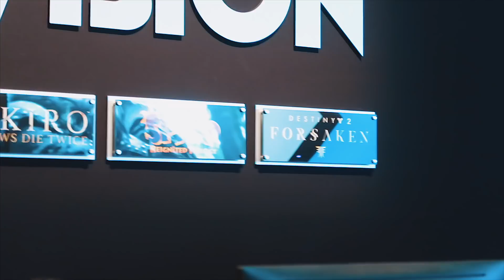L' INCONTRO SEGRETO DEI MATES A LOS ANGELES!!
St3pNy